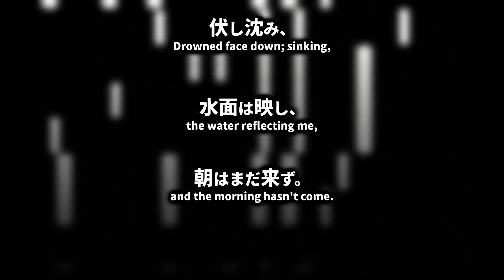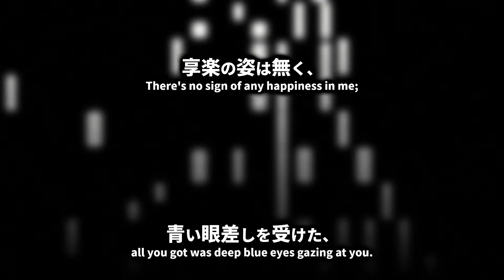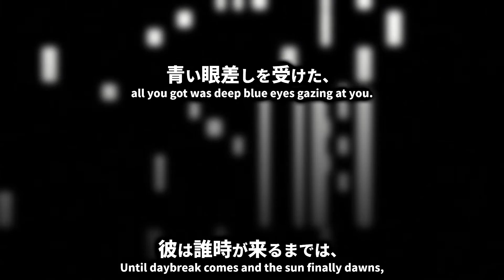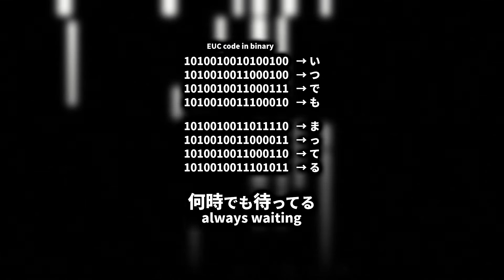「エフェメラル」【Rouon Aro UTAU Cover】 (全て此の世の所為です。)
This is Ephemeral by Subete Konoyono Sei Desu. (It's All the Fault of This World.), sung by Rouon Aro with backing vocals by Defoko.

Man, I love this song and all the others by this artist, but they have deleted the channel off of Youtube with only reuploads surviving. It's actually a pseudonym for Natsuge, the artist behind There's No Sunrise Nor Sunset and _ , which I found rather surprising, but then again there might be a reason why I enjoy those two channels so much :D

This was my first time using utau for real so any feedback is appreciated! I used OpenUTAU actually because the interface of the original is... lacking, to say the least. So I was unable to do changing tempi natively in the software and had to manually stitch the voiceclips in my DAW (so those slow parts sound a bit off).

Chinese translation by @BeakInRain (雨喙) on Twitter. / 中文翻译：雨喙 (推特 @BeakInRain)
*note: in line 1, 「下」was read 「しも」/"shimo" when it should be 「もと」/"moto".

霞んでいる空の下に、/ Sitting under the blooming cherry blossom tree, / 于挂满霞光的天穹下
徒桜が舞う、/ the fleeting petals in the haze; / 飞舞着短命的樱花
僻事と分からない儘、/ while unknowingly throwing out morality, / 仍无法理解这毫无道理之事
遠鳴りを起こした。/ made thunder rumble in the distance. / 响起了来自远方的声音。

伏し沈み、/ Drowned face down; sinking, / 低头长叹
水面は映し、/ the water reflecting me, / 水映倒影
朝はまだ来ず。/ and the morning hasn't come. / 长夜漫漫。

あなたの屍の上に、/ Up above your corpse, the blossoming cherry tree, / 于你的那尸体之上
徒桜落ちる、/ comes fleeting petals falling down; / 飘落着短命的樱花
暗がりに誘う様な、/ something like inviting a guest while in the dark; / 仿若是被黑暗之地吸引
遠鳴りが聞こえた。/ heard thunder rumble in the distance. / 听到了来自远方的声音。

伏し沈む、/ Drowned face down; sinking, / 低头长叹
水面は映す、/ the water reflecting you, / 水映倒影
朝はまだ来ないけれど。/ but the morning still has yet to make its toll. / 长夜漫漫。

享楽の姿は無く、/ There's no sign of any happiness from you; / 毫无享乐之意
青い眼差しを受けた、/ all I got was deep blue eyes gazing at me. / 却受了青色的目光注视
彼は誰時が来るまでは、/ Until morning comes and the sun finally dawns, / 在破晓之时来临以前
ただ祈るばかり。/ the only thing I do is pray. / 只得千万次默默祈祷。

There's no sign of any happiness in me;
all you got was deep blue eyes gazing at you.
Until morning comes and the day finally dawns,
the only thing you do is pray.